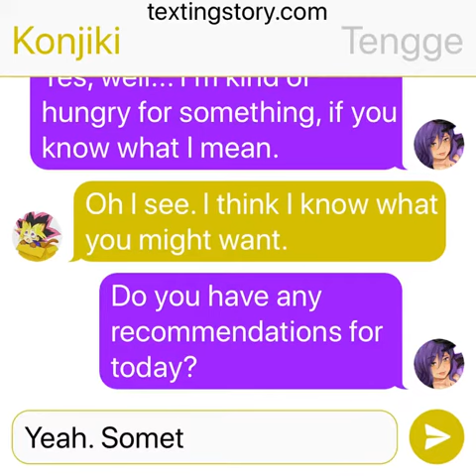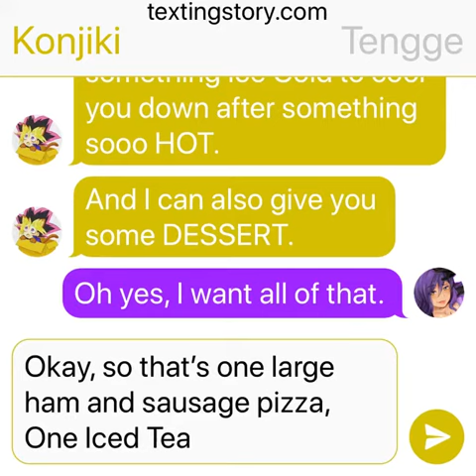Konjiki Texts: Texting Tengge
Things are getting SAUCEY in here if you know what I mean.